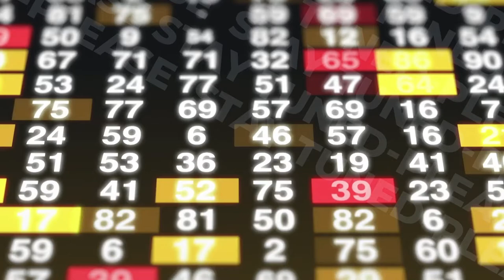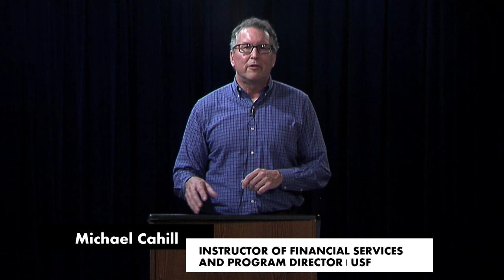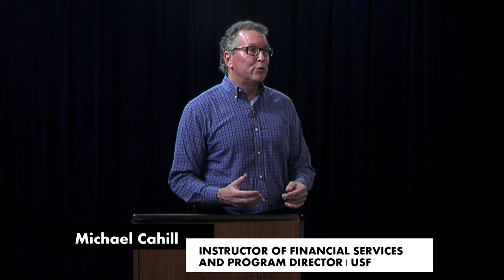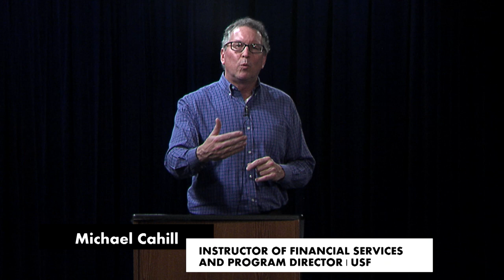USF Lecture Series - 24: Culture Eats Strategy For Breakfast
An Instructor of Financial Services and Program Director at the University of Saint Francis, Michael Cahill weighs in on how the benefits of focusing on developing a positive culture at your business outweighs focusing on business strategy as part of the USF Lecture Series at the Allen County Public Library.

2022